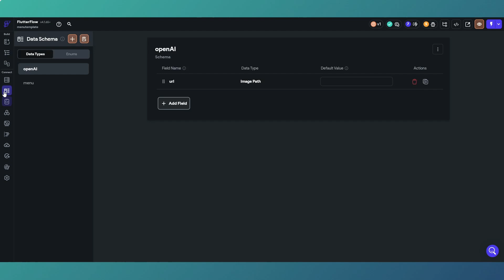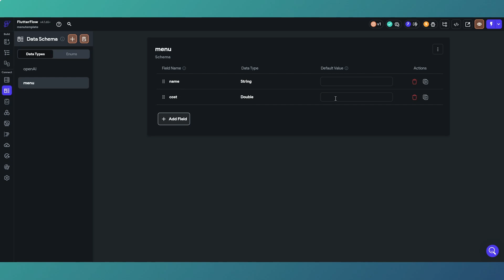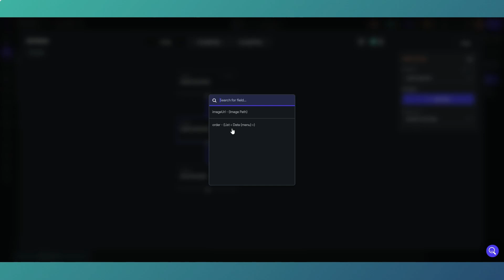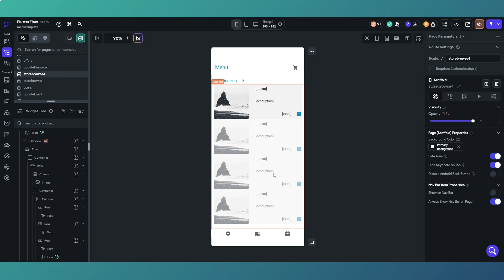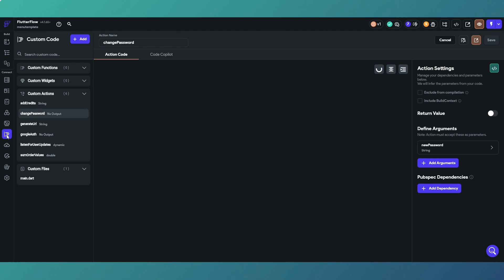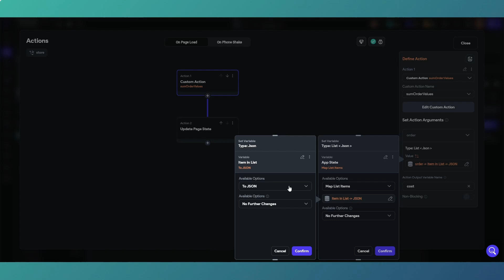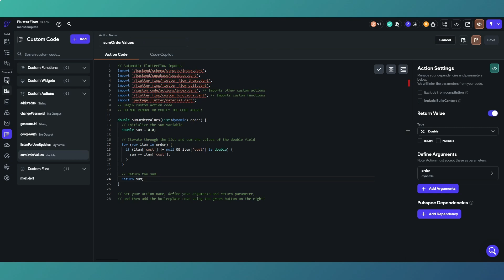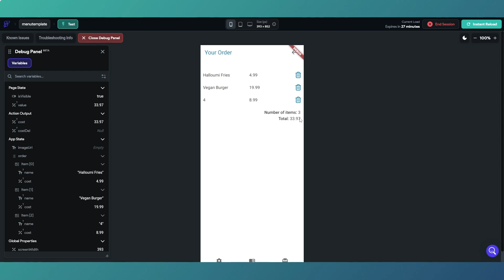How to sum the values of AppState and PageState variables in Flutterflow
In this beginners tutorial, we look at how to sum the values of local state variables in Flutterflow.

Knowing the sum of values for a variable is a crucial piece of information for a whole host of different application types.

This works for both AppState and PageState variables and is set up to sum the values of a list of objects.